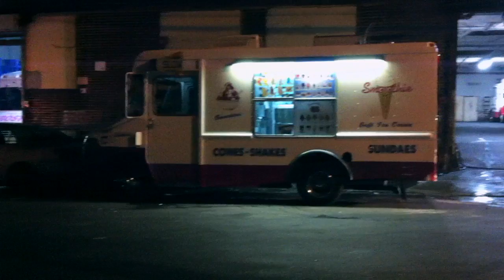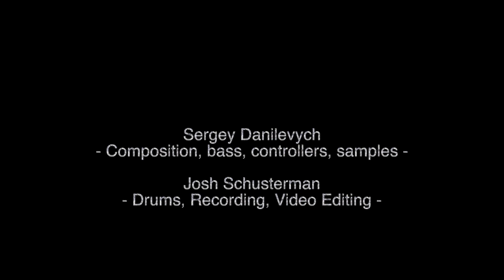"Staying Forever" Live Studio Performance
"Staying Forever" by Sergey Danilevych

Sergey Danilevych - bass, loops, samples
Josh Schusterman - drums, engineering

Sergey Danilevych uses Source Audio, Eventide, EBS, Aguilar, Ableton, and Yamaha. Recorded at B2R studios in Port Washington, NY.